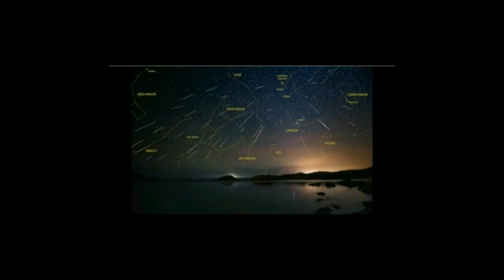It might be you, for entertainment purpose only.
rock n roll in the style of Stephen Bishop